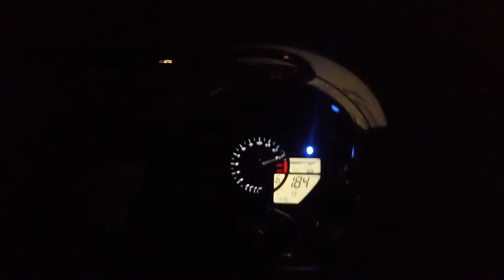2009 Yamaha R1 Top Speed (MPH)